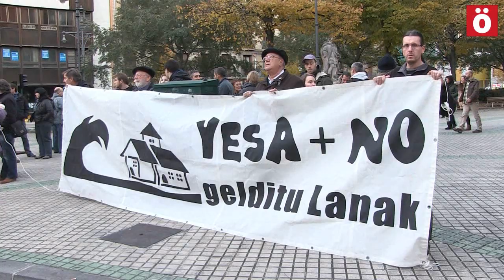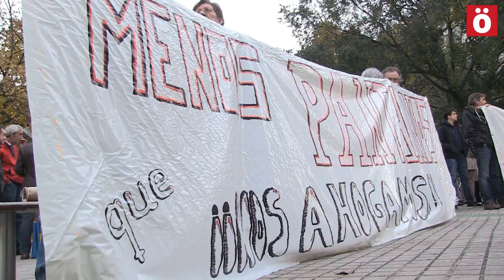"Nuestras vidas estás en juego por el pantano de Yesa"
La Asociación Yesa No-Lanak gelditu y Río Aragón, han participado en una sesión de trabajo celebrada en el Parlamento de Navarra para explicar sus preocupaciones, demandas y propuestas ante la aparición de nuevas grietas y un nuevo deslizamiento en la ladera derecha del pantano de Yesa a consecuencia de los trabajos de ampliación de esta infraestructura hidrográfica. Iker Aramendía ha explicado ante la cámara de Ahotsa.info cual es la situación que viven en Zangotza.